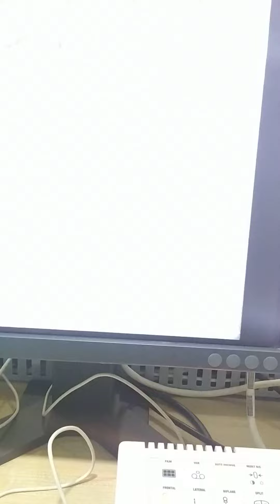Fully calcified LAD plasty balloon also Rupched